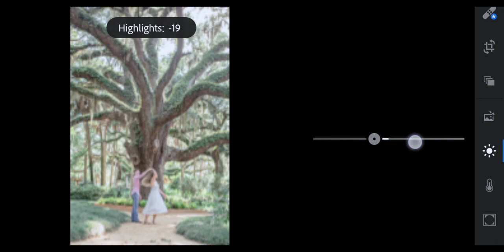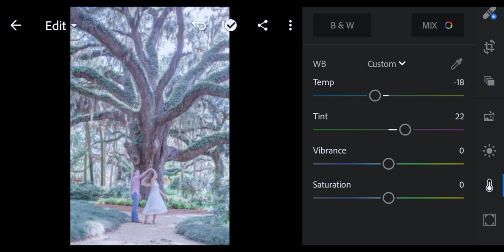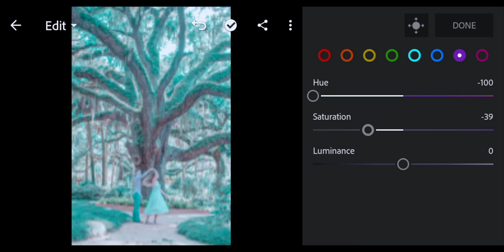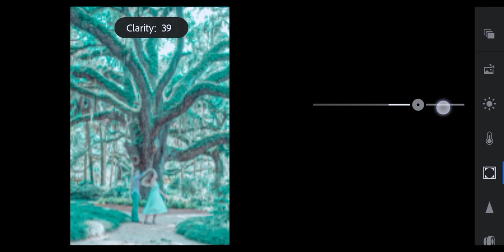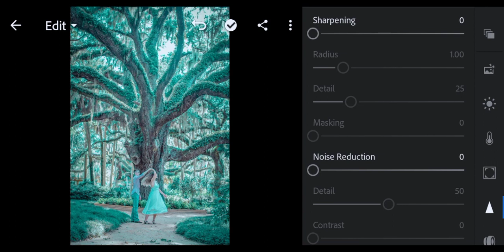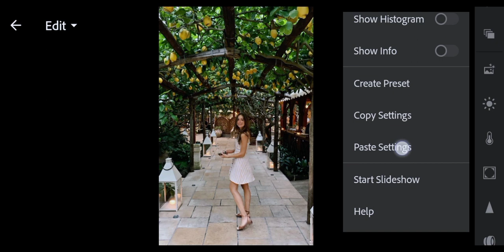BLUE GREEN DNG LIGHTROOM MOBILE PRESET | FREE PRESET | #29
REMINDERS!!!

-the PASSWORD will appear on the upper right corner of your screen as a card (watch it in YouTube app).